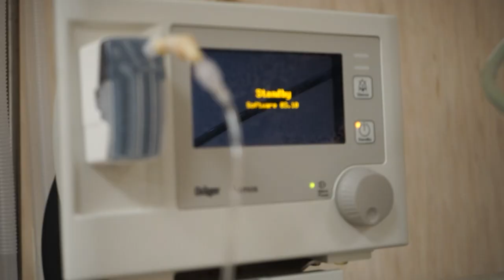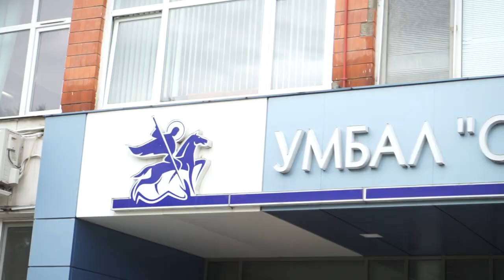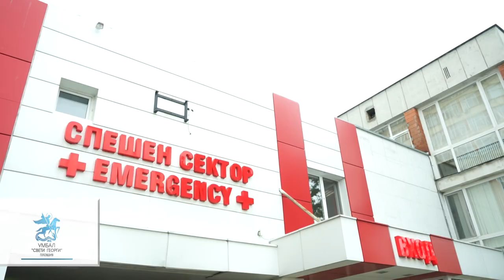Панче Димитриев - ортопед - УМБАЛ "Свети Георги" Пловдив - Портрети на лекари